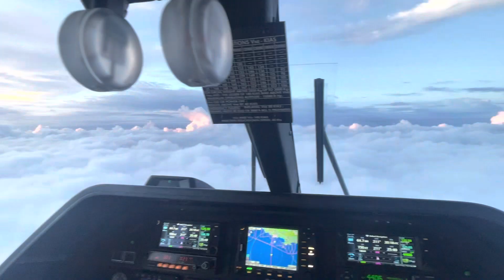A109 IFR return flight from Great Barrier Reef Blossom Banks. Crack of Dawn.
A109 IFR return flight from the Great Barrier Reef at the crack of dawn. Longest marine pilot transfer in the world!